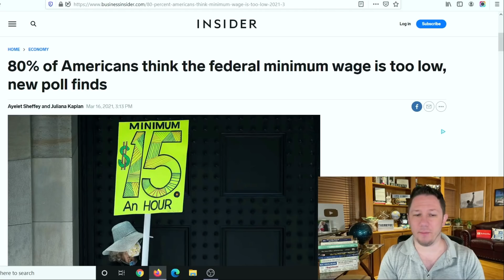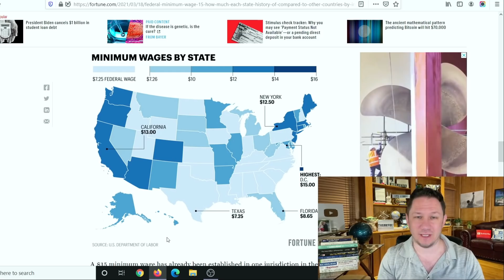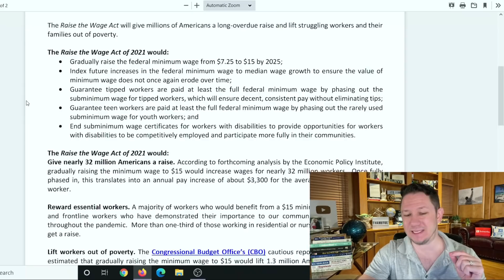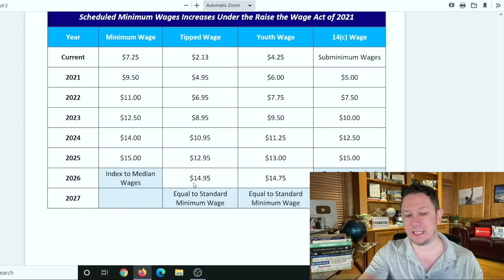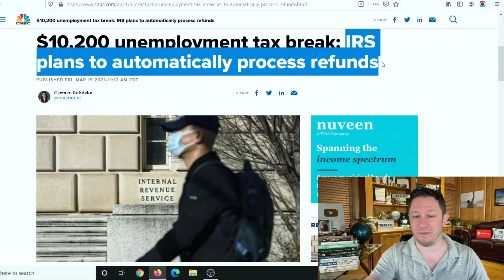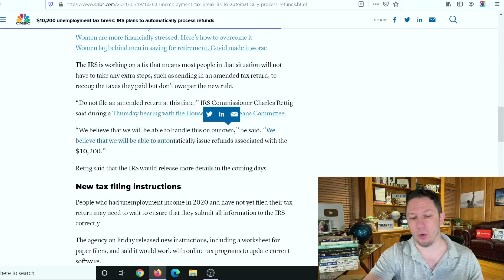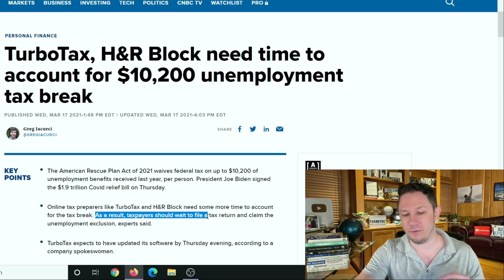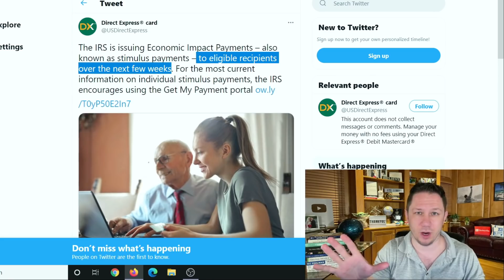WOW! $1400 Third Stimulus Check Update - Direct Deposits SSI SSDI & $15 Minimum Wage Update!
This is your $1400 Third Stimulus Check Update - The Third Stimulus Check has officially been PASSED and the Fourth Stimulus Check Update Package has already been announced too as well as upcoming $10,000 or more of Student Loan Forgiveness, $200 per month Social Security Benefits increase, $15,000 home buyer credit, mortgage and rent assistance, utility and property tax assistance, and more coming. President Biden also passed multiple executive orders already and said there is more to come.  There are also states and cities are passing stimulus checks and rent assistance so make sure to watch to the end of this video and subscribe for more upcoming videos as there are more areas passing stimulus each day. In addition to that there are proposals for social security stimulus check and for a 2021 increase social security benefits, ssi, ssdi, and railroad benefits by $200 EXTRA per month or $2400 per year social security changes and also an unemployment update of benefits of $1200 per month ($300 per week). Also tune in for more information about the third stimulus check update and what the new administration plans to do with the new $2000 stimulus check update!

✅ ANSWERS to the top questions about all the new stimulus package programs, the third stimulus check